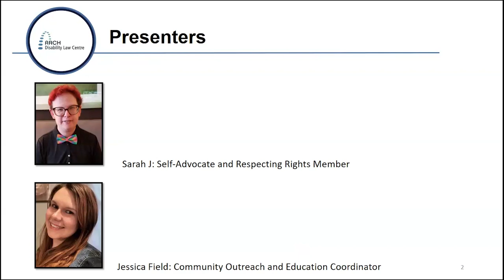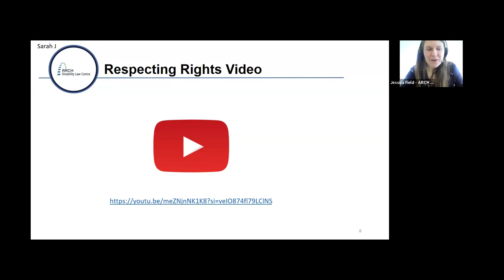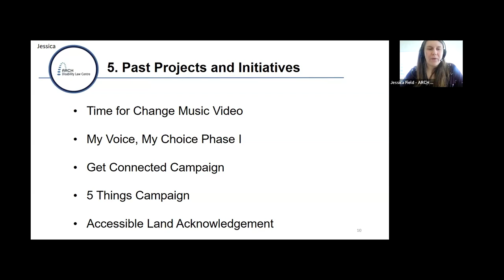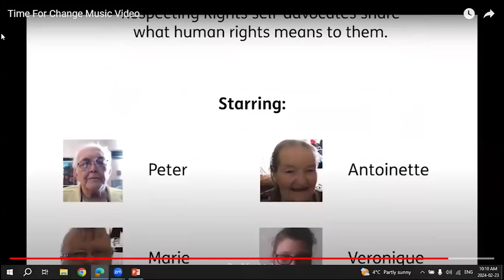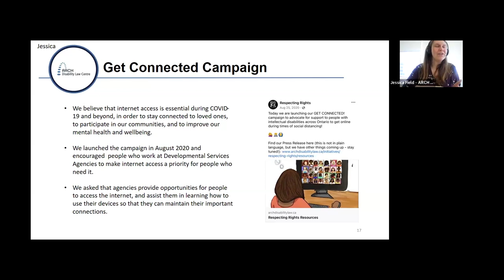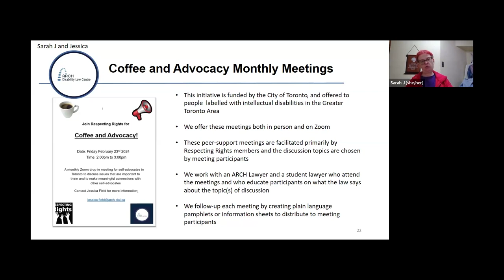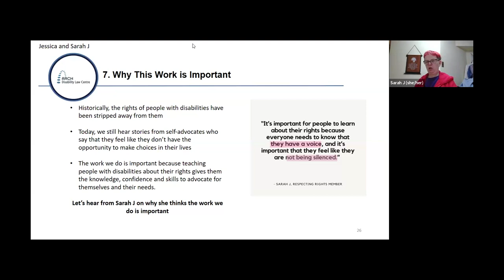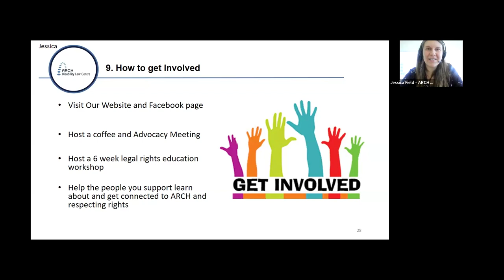Respecting Rights with Arch Disability Law Centre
Respecting Rights is a project at ARCH Disability Law Centre that is led by self-advocates labeled with intellectual disabilities. Since 2011, Respecting Rights has provided innovative, accessible rights education to persons labeled with intellectual disabilities and their support networks across Ontario. Respecting Rights also works on accessible law reform projects. Our work builds the capacity of persons labeled with intellectual disabilities through education and support for self-advocacy.

Respecting Rights hosts monthly and quarterly self-advocates meetings, and collaborates with Developmental Service agencies to offer legal rights education workshops to the people they support. Webinar participants will have an opportunity to learn about the work that Respecting Rights does, why this work is important, and how the people they support can become involved.

PRESENTER:
 Jessica Field Education and Outreach Coordinator and a member of the Respecting Rights self-advocate team.

Recorded at the Shared Learning Forum, February 23, 2024